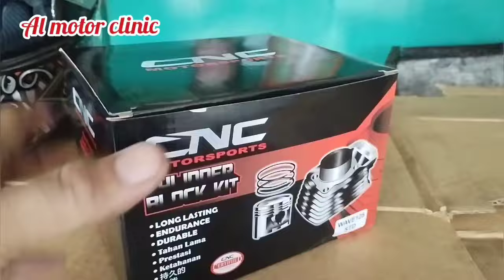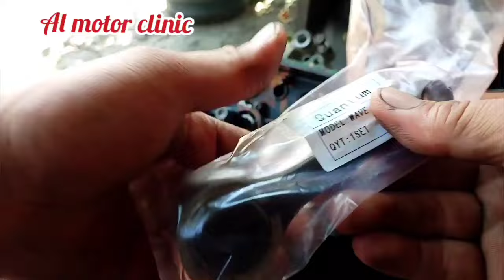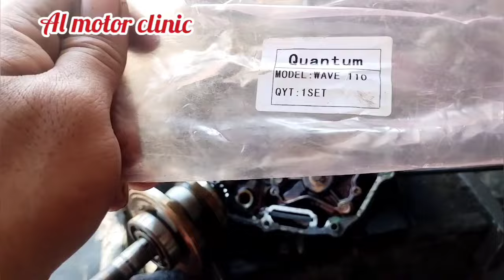Honda XRM 125 Grabeh ang Usok Paahon Tunog Helecopter pa Dismantle Assemble Fullvideo. Alamin.